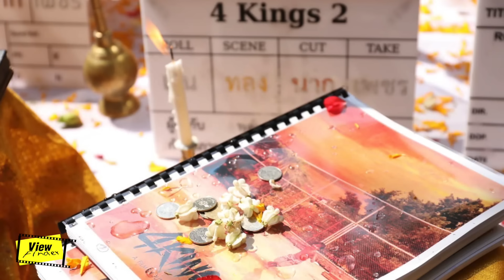' แหลม สมพล ' กับการไต่ไปให้ถึงจุดสูงสุดของตัวละคร [ Viewfinder : 4kings2 ]